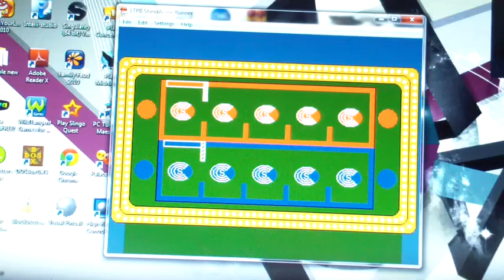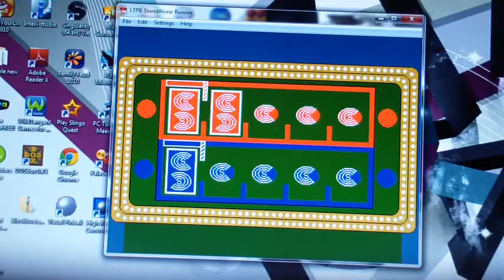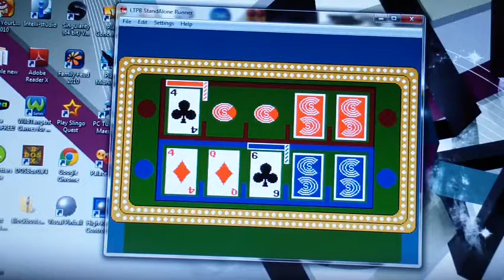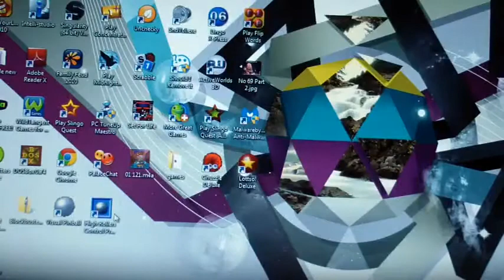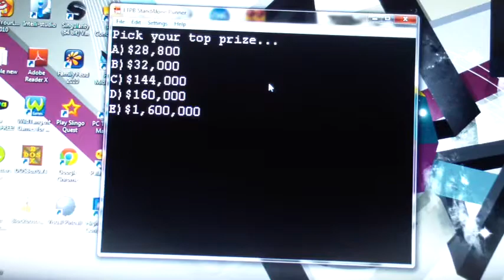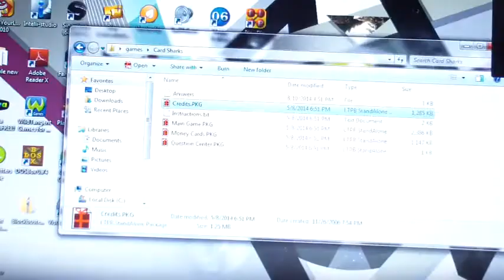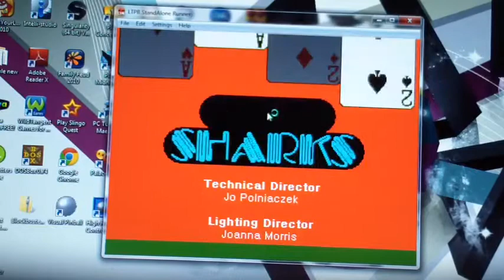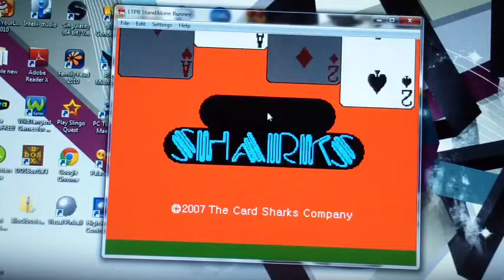Card Sharks Showdown Season 3 Episode 46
Champion: Kyle Hirshon with $2,000 and 1 win
Challengers: Cameron Henry